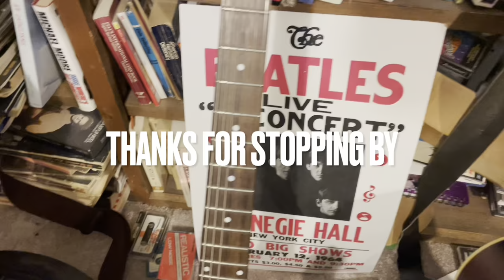Week 86- Quest for 1,000 Songs- Rob Lincoln Songs 898,899 + Tom Paxton cover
Bubble Gum style
Simple Simon was a pie man
He went to get cherry pie
Saw the pitcher Woody Fryman
Thought he was real nice guy

He went to the bakery window
To take a look at a yummy pie
Tried to guess which way the winds go
Took a deep breath and felt so high

Pre-chorus F D F D
Apple mince and custard pie
They taste good I tell no lie

Chorus G D C Em 3x GDCG
Let’s go down to the corner Bakery
There’s so many pastries we can take
Where I can say that takes the cake (2x)

Little Jack Horner in the same corner
Went to get some plum pudding
Thought he could resist the donuts
But soon he just ate everything

Pre-chorus
Chorus

Saw a monster in the moonlight
Creeping in the dark closed place
No one stopped it, nor tried to fight
A monster thing came and stole the cake

Pre-Chorus
Chorus  (last time after 3x on last line “where I can say that thing takes the cake)

G                                                       C                                   G       C G
I saw you in the backyard of the life that is no longer there                      D
G                                                                   C
I asked you if you were waiting for the sign that said no trespassing beware
Bm                                                      C
Once you looked like a magazine model before
                 Bm                                                              C
Now you look like you were thrown out of your old man’s backdoor
        Am                                                D                          Am                      Am
So I guess you’ll be staying in your car thought you were a real big star
Why not just come home with me Corrine tonight?

I asked if you remembered that I told you about the poodle and the cat
You said you never saw me I said why on earth would I ask you that
In Santa Barbara I saw you in a small café
Making smoke rings and certainly having your way
Now I guess you’ll be sleeping in big Cadillac make sure the seats can lean right back
Why not just come home with me Corrine today?

Bridge
C                                  G            Em                   C
You were once nineteen and I was twenty one
C                                    G                        Em                             C                  D
You sought the silver screen I was just looking for some fun - on the run

So you haven’t aged well but at least you didn’t give up the ghost
I had too much reefer but the work is what aged you the most
Once you were ambitious and I was a bum
Now look whose hand is on the other thumb
So I guess you’ll be coming home with me you see how just how easy it can be
When you come home with me Corrine you’ll see

Bridge 2
I’m now sixty-one and you’re fifty nine to be
Still young enough to have a real good time for free---so come along with me

Hop into my Crysler and we’ll hit the town again
We don’t have to be anything more or less than friends
There’s still time to live and plenty time to die
Time to laugh no more time to cry
So just open up my door isn’t that what they’re made for?
And we will make our wayback home again Corrine 2x

Third song is a Tom Paxton cover